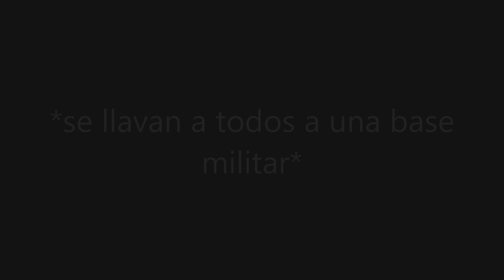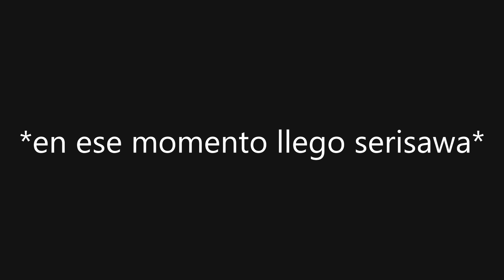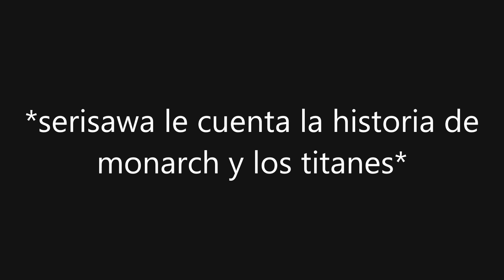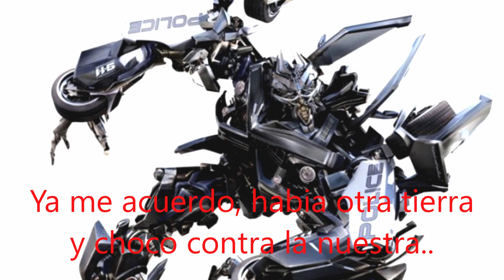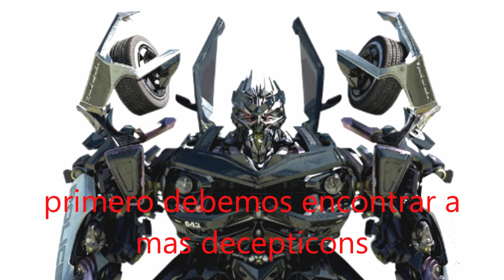Bayverse x Monsterverse capitulo 3 ( re subido)